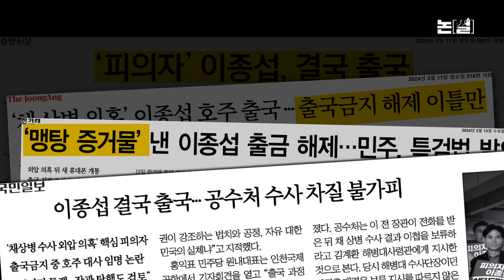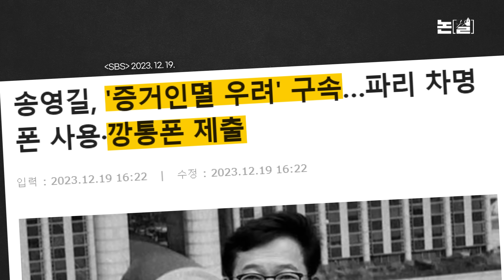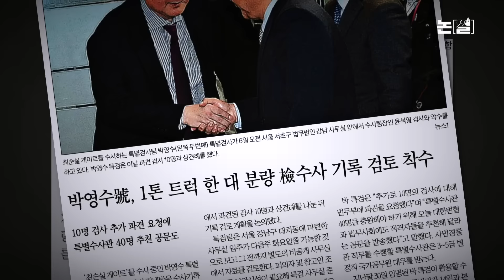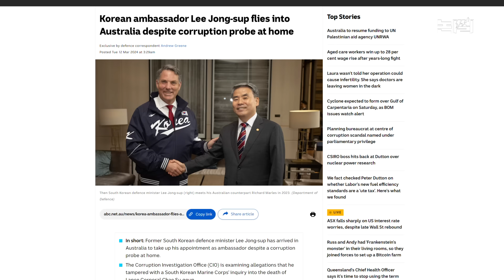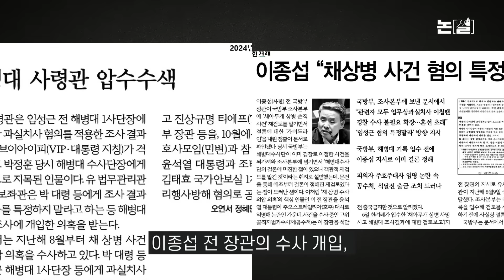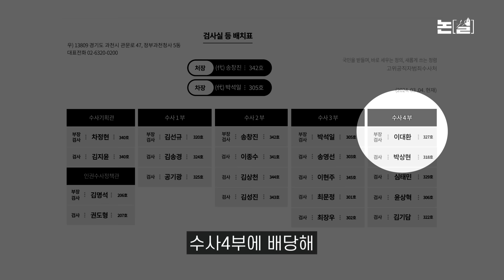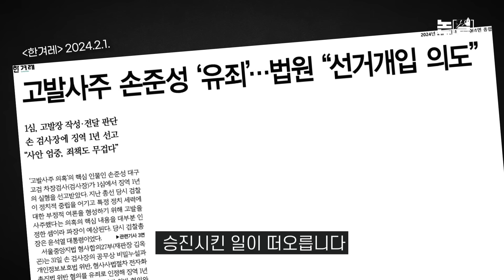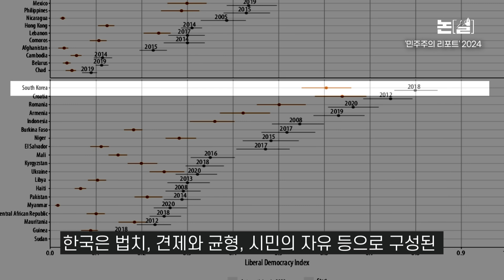수사망 좁혀오자 ‘대사 도피’, 검찰식 ‘오만 정치’의 끝판 [논썰｜EP.167]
해병대 채 상병 순직 사건 수사에 외압을 가한 혐의로 수사를 받고 있는 이종섭 전 국방부 장관의 호주대사 임명은 수사를 방해하고 외교적으로도 국격을 추락시키는 비정상적인 선택입니다.

 이렇게 무리수를 두는 이유는 어렵지 않게 짐작할 수 있습니다. 공수처 수사가 진척되면서 이종섭 전 장관의 수사 개입, 나아가 대통령실의 개입 정황이 속속 드러나고 있습니다. 이 전 장관이 해병대 수사단 수사결과 발표를 취소하라고 지시하기 직전 대통령실로부터 전화를 받은 사실을 공수처가 통화내역 분석을 통해 확인했다는 보도, 이 전 장관이 국방부 조사본부에 직접 해병대 수사 결과를 재검토하도록 명령했다는 보도 등이 잇따랐습니다. 수사망이 좁혀오자 이 전 장관을 외국으로 빼돌리려 한 게 아니냐는 의심이 더욱 증폭되고 있습니다.

 그러나 자충수입니다. 애초 수사 대상은 대통령실이나 이 전 장관이 채 상병 순직 사건 수사에 불법적으로 개입했는지 여부였는데, 이제 범인 도피라는 또다른 의혹이 더해졌습니다. 더구나 이번엔 대사 임명권자인 윤 대통령이 옴짝달싹할 수 없는 직접 당사자로 부상했습니다.

 법과 원칙, 상식을 뒤집고 국정을 내키는 대로 운영하겠다는 오만과 무도함이 느껴집니다. 유사한 장면을 이미 여러번 목도했습니다. 고발사주 사건으로 기소돼 재판받고 있던 손준성 검사를 검사장으로 승진시켰고, ‘김건희 특검법’에 대해 거부권을 행사했습니다. 봐주기로 마음먹으면 온갖 법기술을 동원해 어떻게든 봐주는 검찰의 ‘제 식구 감싸기’가 국정에도 그대로 적용되는 듯합니다.

 최근 ‘한국의 민주주의가 후퇴해 독재화가 진행 중’이라는 외국 연구기관의 보고서가 발표됐습니다. 이종섭 대사 임명과 출국은 그 상징적 장면이 됐습니다.

연출·편집 조소영